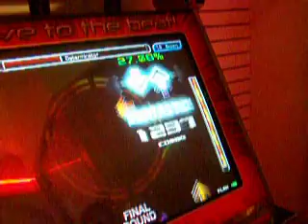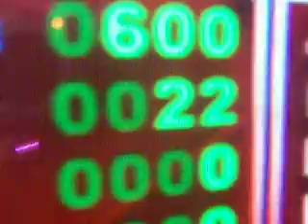Flash 99.29 Determinator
i was jk about the pad shit ^_^ not my best but pretty good